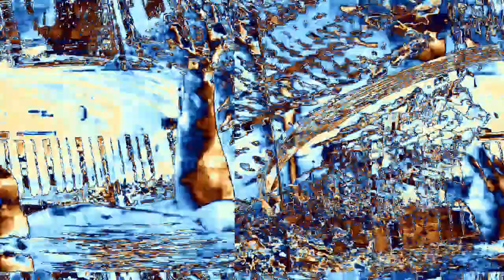Movie 23 02 16 16h05m31s 6:06 minute videos of mixed performances. *Photosensitivity Warning*